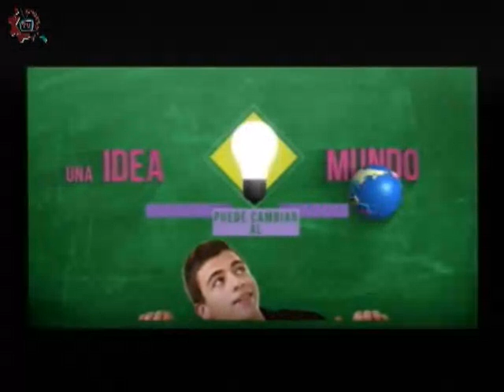20150609-CE1415/Cuentos con Ángel /Programa del mes de Junio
Cuentos con Ángel. Programa del mes de Junio. Conduce: Ángel del Pilar. Fecha de emisión: 09 de Junio de 2015. Este y otros programas los puedes ver Producciones con fines educativos para secundarias técnicas en el Distrito Federal, México.